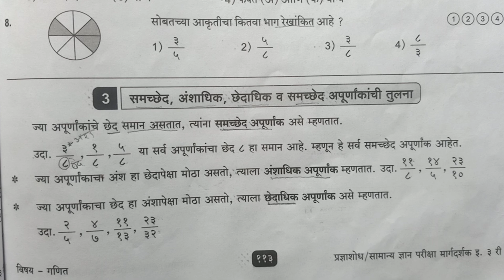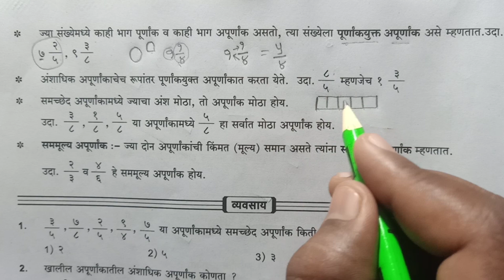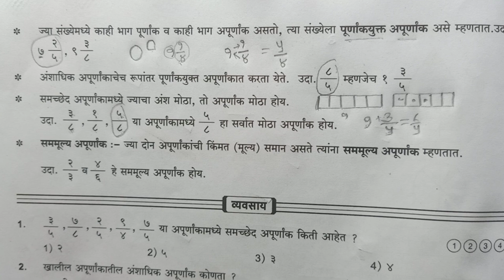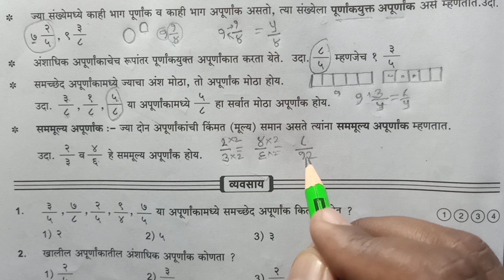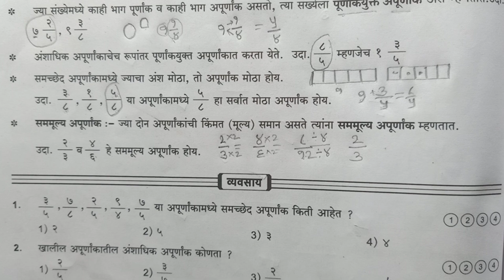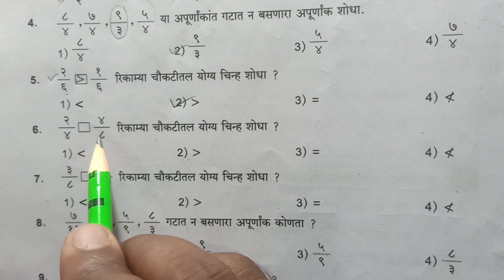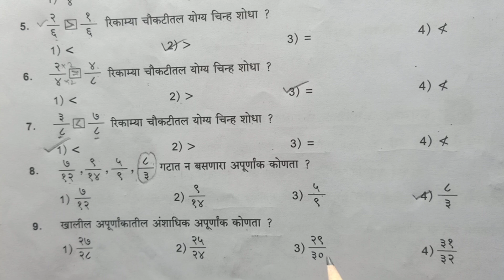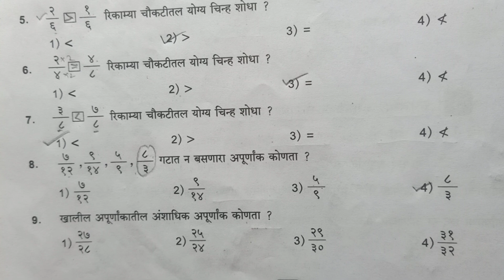समच्छेद, अंशाधिक, छेदाधिक व समच्छेद अपूर्णाकाची तुलना